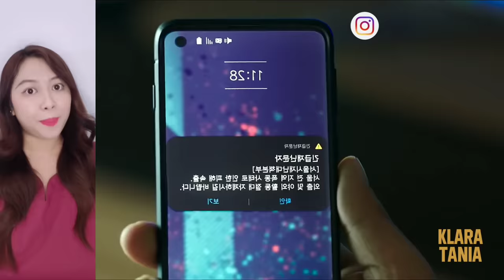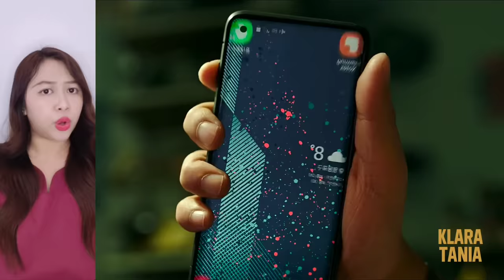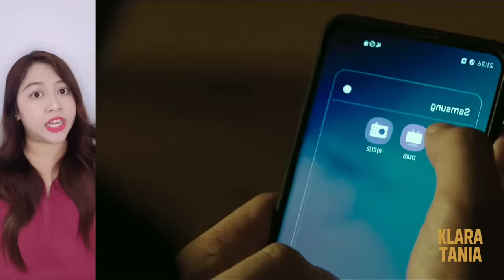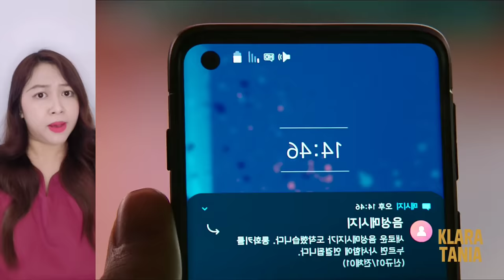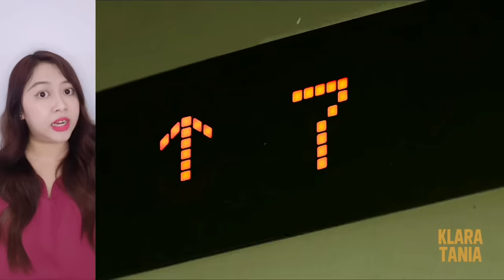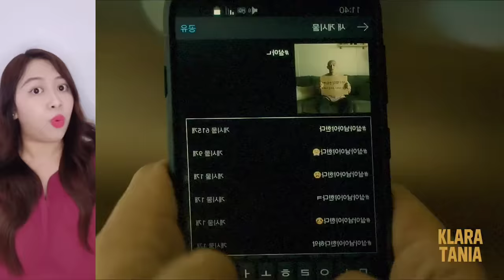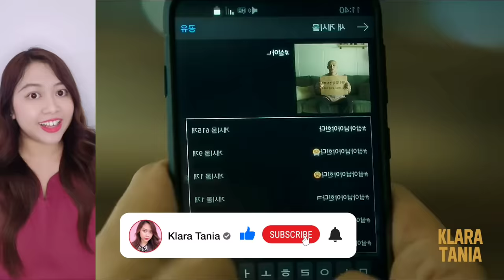WABAH ZOMBIE TERJADI LAGI DI KOREA ?!?! | Alur Cerita Film oleh Klara Tania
Hai salam kenal, aku Klara Tania. Video kali ini membahas alur cerita dari sebuah film zombie Korea berjudul Alive (2020).

Menceritakan tentang perjuangan seorang cowok youtuber gaming yang terjebak di apartemennya di tengah wabah zombie. Setelah beberapa hari berlalu situasinya semakin kacau, dia kehabisan makanan, air, ga ada sinyal, ga ada listrik. Sampai akhirnya dia ketemu seorang cewek dari apartemen seberang yang masih bertahan hidup juga. Mereka berdua berjuang untuk bisa selamat dari wabah zombie ini, apakah bakal berhasil ?

Video ini spesial buat kalian semua yang selalu request film zombie ! Haha udah aku buatin lagi nih yaa, semoga terhibur !

Jangan nonton sendirian, ajakin juga temen dan keluarga kalian, oke ? Share video ini ke semua temen kalian yang suka film zombie yaaakk !